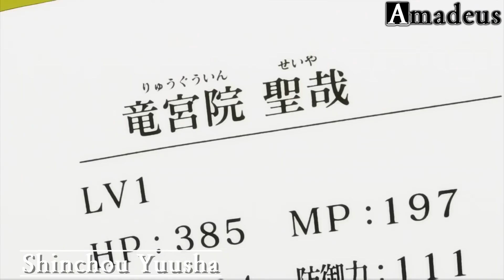7 อนิเมะที่มีพระเอกเป็นผู้กล้า วีรชนกึ่งทาสในโลกแฟนตาซี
7 อนิเมะที่มีพระเอกเป็นผู้กล้า วีรชนกึ่งทาสในโลกแฟนตาซี
II don't own the copyright of anime, music. I made this video to introduce or advertise anime .for more people to reach.